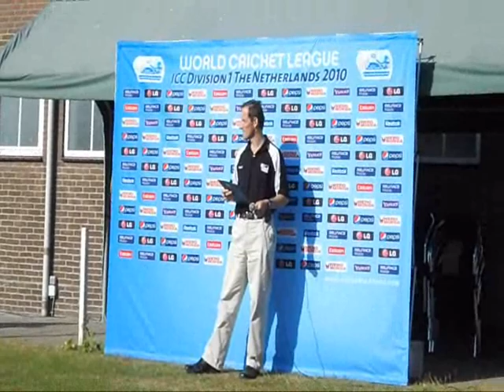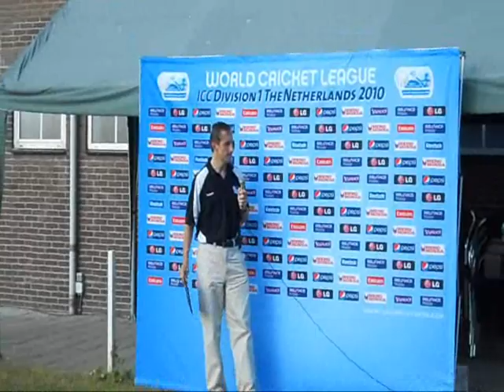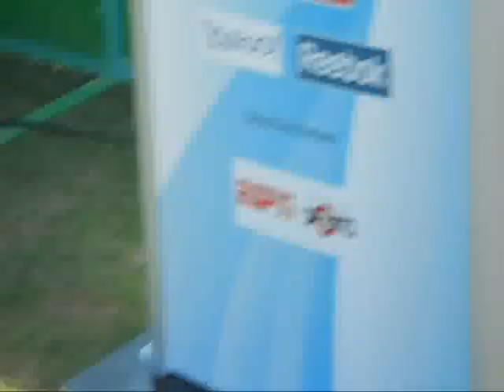Afghanistan vs Kenya, Afghanistan won by 1 wicket_in_Amstelveen